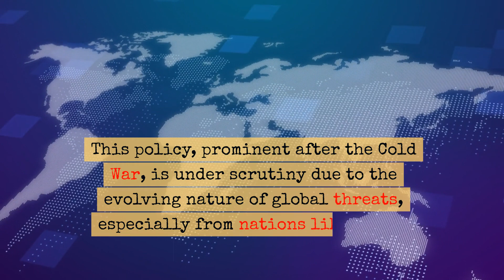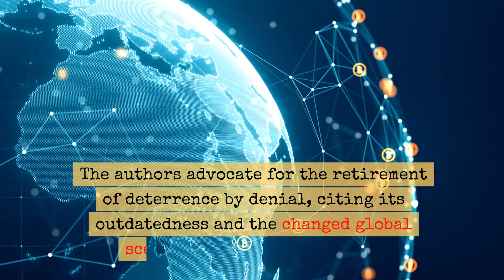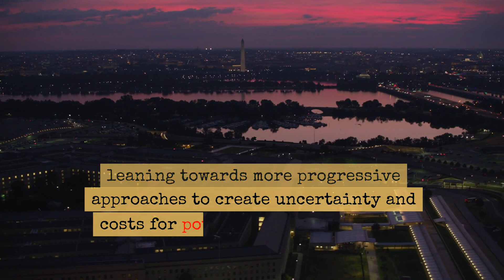Rethinking Defense: Why the U.S Needs a New Strategy NOW!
🔥 The Pentagon’s Strategy Unveiled! 🔥
Dive deep with Bryan Clark & Dan Patt as they dissect the longstanding strategy of 'Deterrence by Denial'! Is this approach, once the backbone of U.S. defense policy, now an outdated relic in the modern world of warfare? 🌐🤔 Explore why this strategy may be more about pleasing Congress than countering global threats and discover what could replace it to effectively combat evolving aggressions! 🛑🌍

Explore why ‘denial’ might be sowing uncertainty! 🌪️
Learn how this strategy might be distorting U.S. force design!
Discover why the Pentagon’s old cards might be played out!